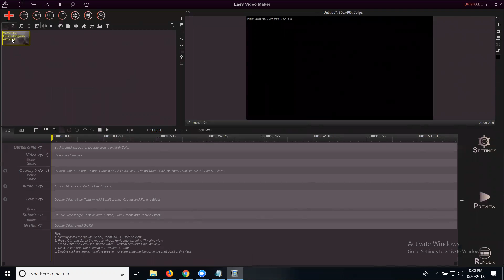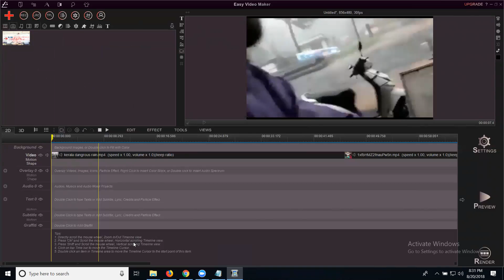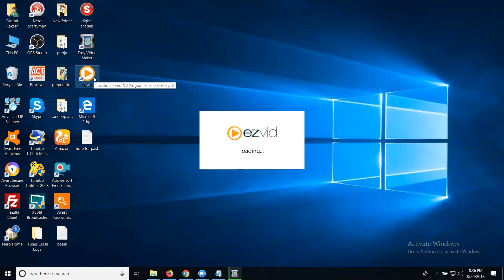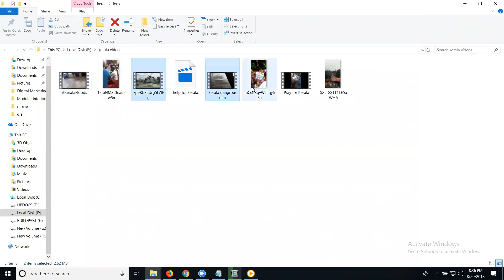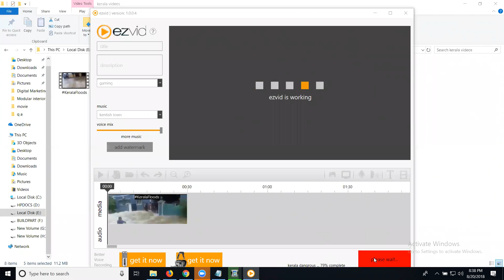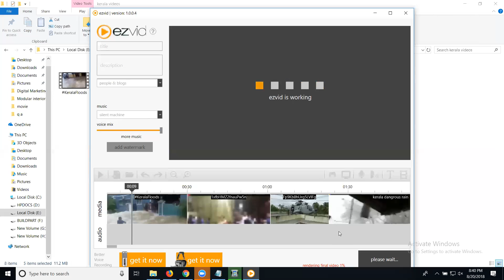How to make multiple videos into one 2018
Learn This Training Video - Digitalmarketing How to make multiplevideos into one 2018 tutorials by digitalrakesh